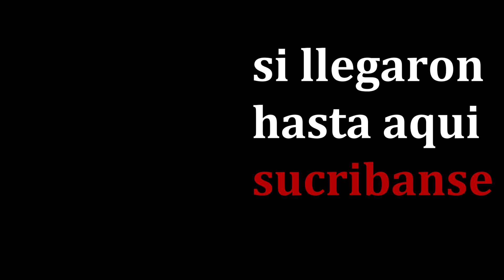COMO NO COMPRAR ROPA EN GTA V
jugando gta v con jea pablo y camilo, el dia hoy nos embarcamos en una aventura de 30 minutos simplemente para cambiarnos de ropa... porque somo retrasados y nos gusta perder el tiempo